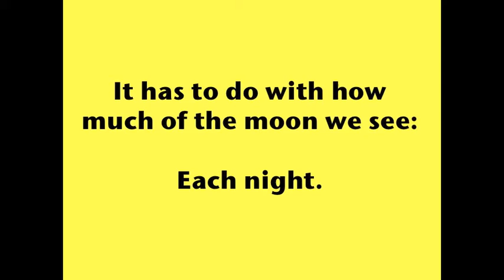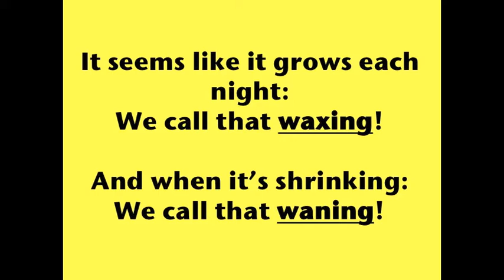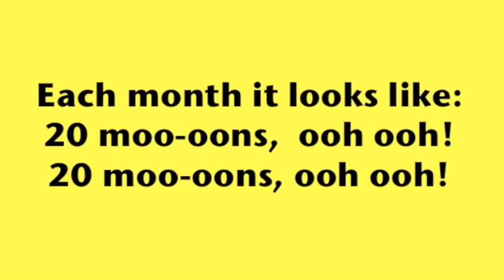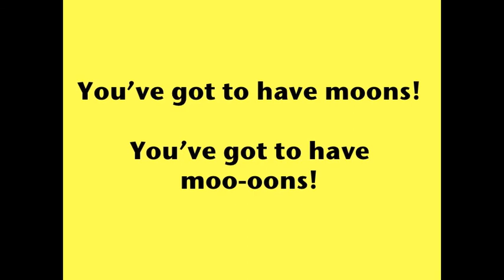20 Moons Song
Song about the Lunar phases as well as tides and lunar eclipses; sung to the tune of "22" by Taylor Swift. Written by Mr. Szwed; 7th grade science teacher at Reidland Middle School in Paducah, Kentucky.